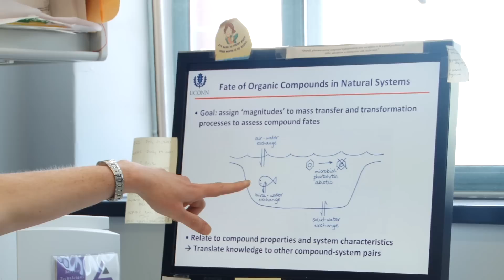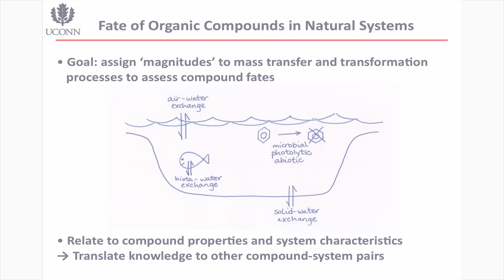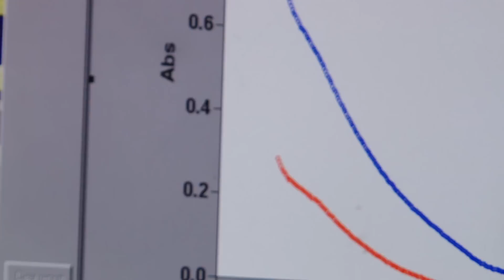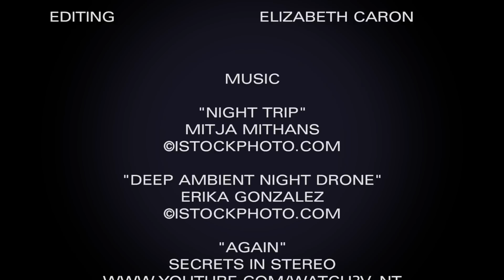Horizon Lecture Series: Allison MacKay on the Fate of Drugs in Rivers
Dr. Allison MacKay, an associate professor of Civil & Environmental Engineering at the University of Connecticut, seeks to understand how common drugs, such as blood pressure-lowering medications, hormones and antibiotics, and other organic compounds enter the nation's waterways, disperse and change over time. While waste water treatment plants remove many contaminants that we add into our tap water in our homes and businesses, conventional treatment methods do not remove  completely all of the  drugs that we use -- and flush into the waste stream -- every day.  In this video, Dr. MacKay describes how she and her colleagues trace the fate of these compounds  after they are released to the environment.

Filmed by Milos Atz, Elizabeth Caron and Chris LaRosa
Edited by Elizabeth Caron